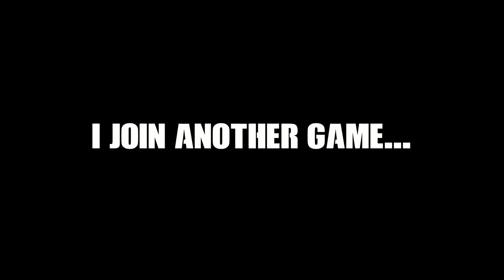Did Modern Warfare 2 Become Rainbow Six Siege?! (Modern Warfare 2 Beta)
In this video I play the Hostage gamemode in the Modern Warfare 2 Beta! This reminded me so much of Rainbow Six Siege while playing this MW2 mode!